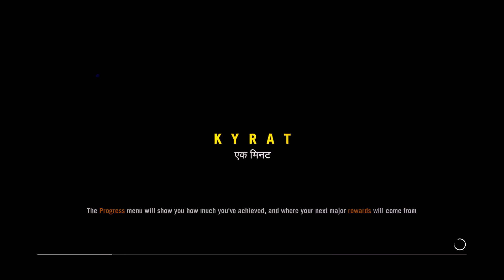Farcry 4 Walkthrough Gameplay (Xbox One, PS4) Episode 7 - Overdose On Confidence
Far Cry 4 Walkthrough! Walkthrough and Let's Play Playthrough of Far Cry 4 with Live Gameplay and Commentary in 1080p high definition at 60 fps. This Far Cry 4 walkthrough will be completed showcasing every level, mission, boss, and story ending.